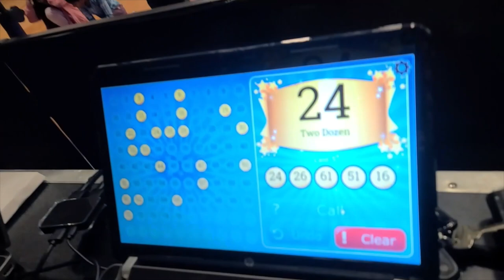Greenville Elementary School Bingo Night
Welcome to the exciting world of Greenville Elementary School Bingo Night! 🎉 Watch our highlight video capturing the joy, laughter, and unforgettable moments from this fantastic event. From enthusiastic bingo calls to kids celebrating their wins, this video is a true reflection of the magical experience we create.

At Magical Memories Entertainment, we specialize in bringing this kind of enchantment to your events. Let's make your next event truly unforgettable! ✨🎈